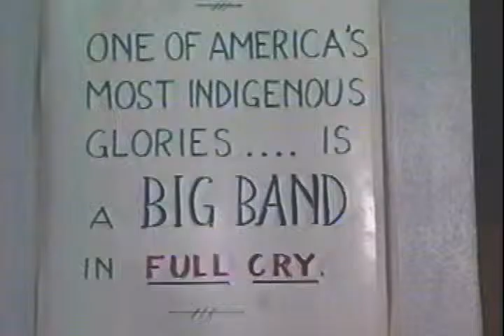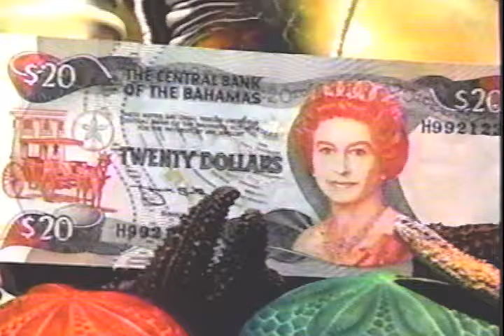Metro Parks Honors Jazz Band on CH 17 Part 1 of 2